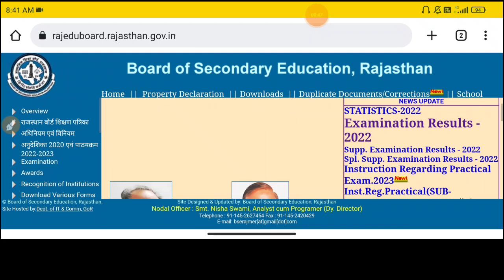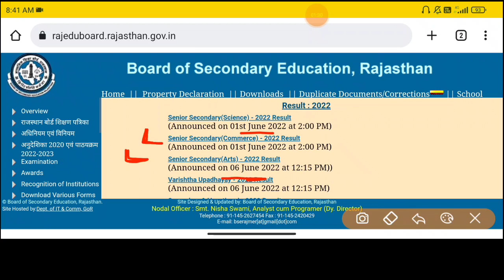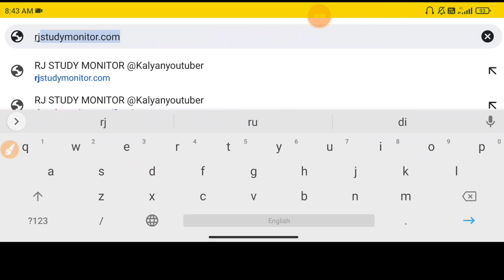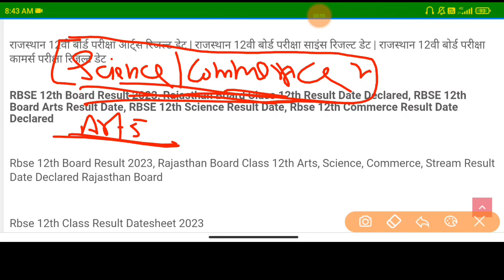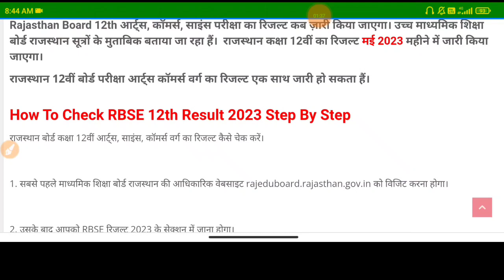RBSE Board 12th Result 2023 | Arts,Science,Commerce 12th Result Rajasthan Board Exam 2023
RBSE Board 12th Result 2023 | Arts,Science,Commerce 12th Result Rajasthan Board Exam 2023 , Rajasthan Board 12th Result Kab Aayega

राजस्थान 12वी बोर्ड परीक्षा रिजल्ट 2023, Rajasthan Board 12th Result Kab Aayega , Rbse Board Class 12th Result Kab Jaari Hoga , Rbse Board Result 2023, Rajasthan Board 12th Class Result 2023